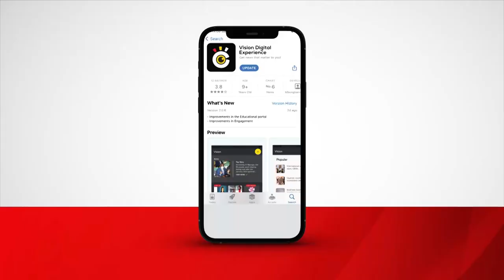‘Byarugaba must refund the SH5B or face prosecution'